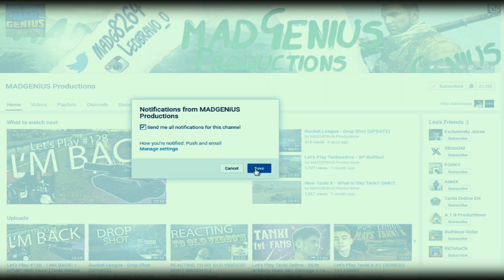Tanki X Road To Legend #2 - NEW PAINTS + DOUBLE GOLD BOX!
Video uploaded & owned by MAD GENiUS Productions.